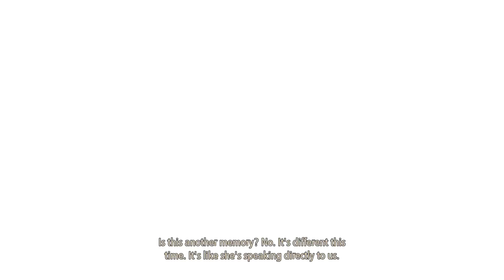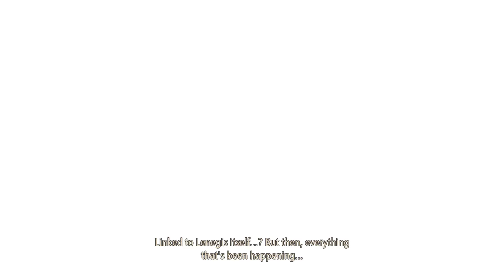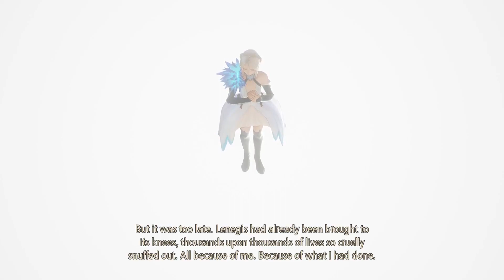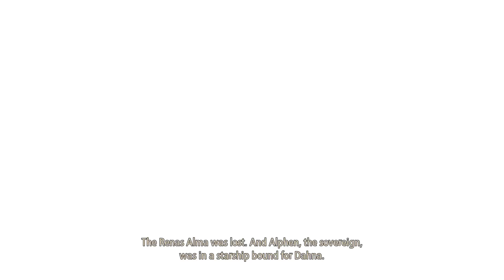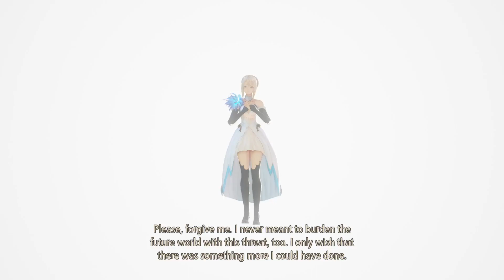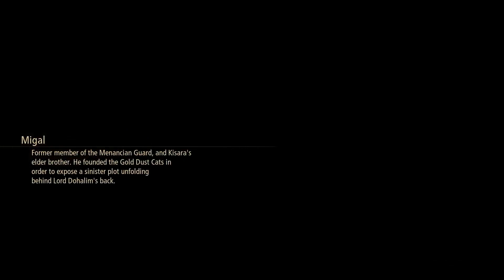The Spirit Channeling Ceremony - Tales of Arise - Part 31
And some new clothes!

Like previous games in the series, Tales of Arise is an action role-playing game, although its gameplay has gone through unspecified alterations as part of its development goals while retaining the basic Tales battle system, dubbed the Linear Motion Battle System. The game has a big focus on evading and countering, with Tales of Graces, a 2009 entry praised for its combat, cited as inspiration. Unlike many of the previous titles in the series, the game doesn't feature multiplayer, with the development team deciding to focus on various interactions between characters in combat, including the addition of the "Boost Strike" feature, allowing multiple party members to perform destructive attacks together under certain conditions.